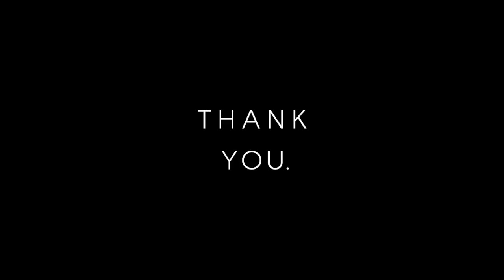私は春夏アイテムこう買います【購入品紹介】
服を買うのはやめられないので、こうやって少しでも抑えて買ってます☺︎

▼私がよく買う通販の穴場(今回の購入品も8割ココ)

かんだまバレンタインイベント開催決定！

【開催場所】
丸井吉祥寺 1F イベントスペース

【日時】
２０１８年２月１０日〜１２日
各日程共にかんだまは下記の時間に店におります。
10:30〜12:30
13:30〜15:30
16:30〜18:30
19:00〜20:00

【販売物】
ガトーショコラ2種類(おつまみショコラ、枝チーショコラ)
その他盛り沢山！まもなく発表！

お時間ある方よかったら遊びに来てください☺︎